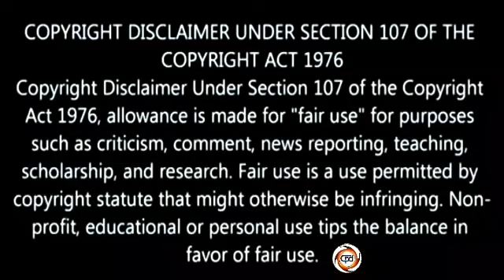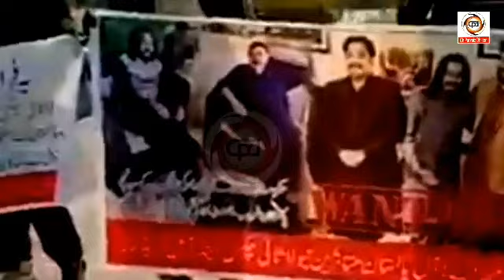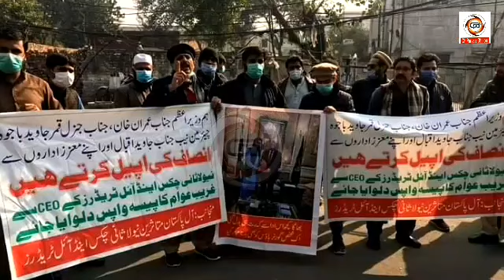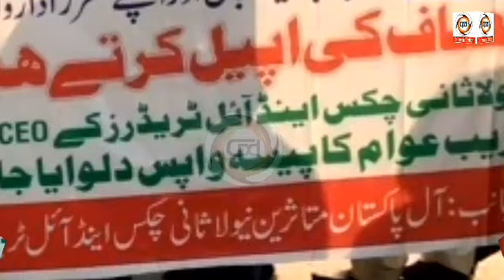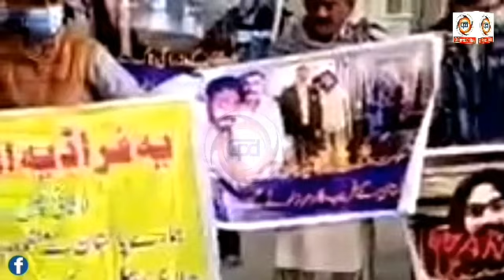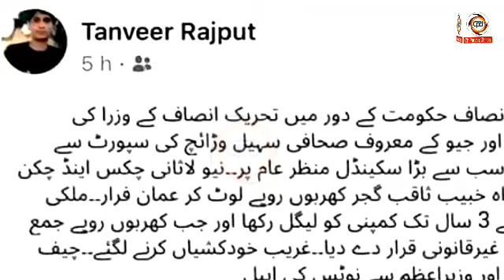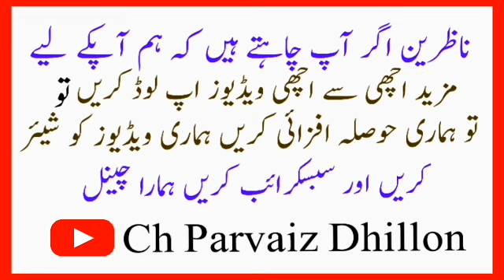Very Important Update Of Lasani Group Fraud 26 June 2021 | Anis-ur-Rehman Arrested Soon